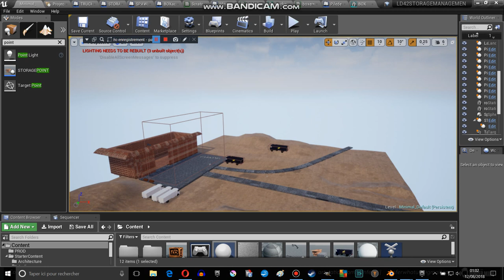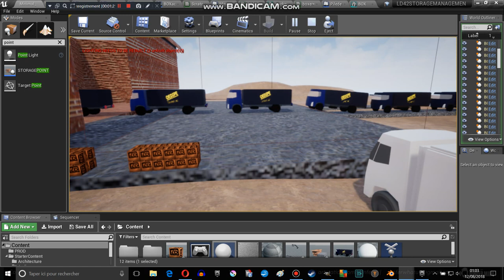LUDUM DARE 42: Main things are almost ready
This will be a game about storage management normally it should be challenging!!

Now I just need to make the gameplay and the interface!!

MADE WITH UNREAL ENGINE AND BLENDER